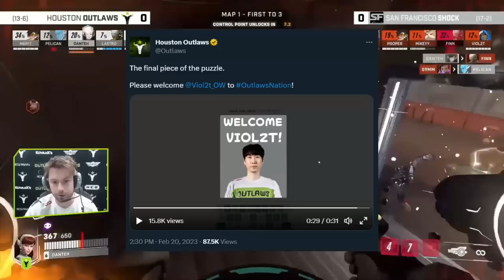Viol2t Signs With The Houston Outlaws!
Timestamps:
0:00 Viol2t joins Houston
5:53 Babel joins LA Gladiators

In this video, we discuss Viol2t leaving the Shock for the Houston Outlaws and what it could mean for his career and for the Houston Outlaws in the 2023 season. Could Viol2t joining the Outlaws make them title contenders? How will this move affect his legacy?